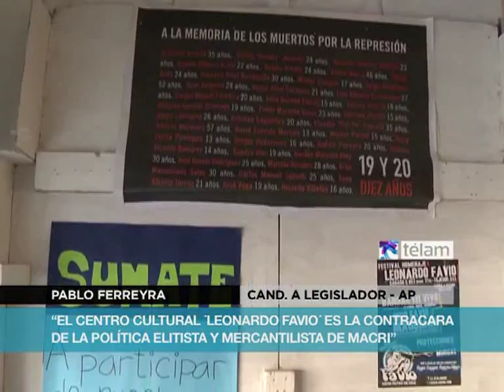Vecinos de Parque Chacabuco celebraron la apertura del Centro Cultural Leonardo Favio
La calle Tejedor al 300, en el barrio porteño de Parque Chacabuco, se convirtió en un escenario de festejo y homenaje popular al quedar inaugurado el Centro Cultural Leonardo Favio de la Agrupación La Scalabrini, de Alternativa Popular, con la actuación de bandas musicales y la asistencia masiva de los vecinos del lugar.
"Este centro cultural lleva el nombre de un luchador y es la contracara de la política elitista y mercantilista de Macri", aseguró Pablo Ferreyra, candidato a legislador por Alternativa Popular, una de las agrupaciones que constituye Unidos y Organizados.
Consultado acerca de las propuestas a los habitantes de la ciudad de Buenos Aires, Ferreyra destacó que "nuestro eje es ofrecer alternativas a las políticas de salud, vivienda y trabajo, en las que la gestión de Macri se retrae y no ofrece respuesta".
Por su parte, el músico Nicolás Favio, quien también actuó en el escenario montado sobre la calle Tejedor, expresó su emoción ante la apertura de una casa cultural bautizada con el nombre de su padre ya que "el nombre y la obra de Leonardo están en cada barrio y le pertenecen al pueblo".
Bandas de música folklórica, de rock y murgas, proyecciones de cine así como salas donde se habían dispuesto en formato de collage fotografías del cineasta junto a los presidentes Juan Domingo Perón, Néstor Kirchner y Cristina Fernández fueron parte del marco para la inauguración del centro cultural ´Leonardo Favio´ que congregó a cientos de vecinos de Parque Chacabuco.